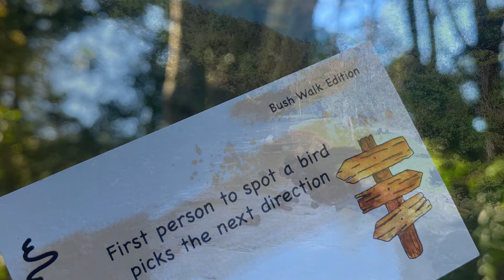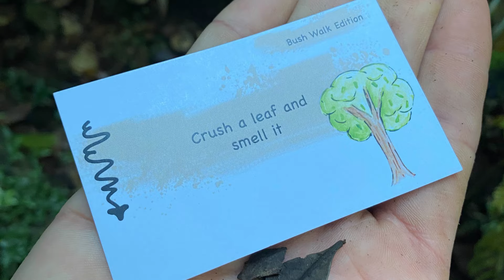Getting Lost in the ngahere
Roimata took the Getting Lost Bush Walk Edition and her whanau into the ngahere for the day.

She sums it up better than we ever could in this poem and her beautiful photos..

This is a paid advertisement for Getting Lost